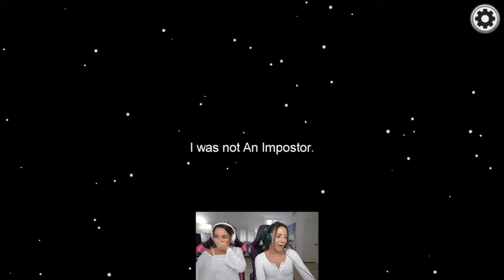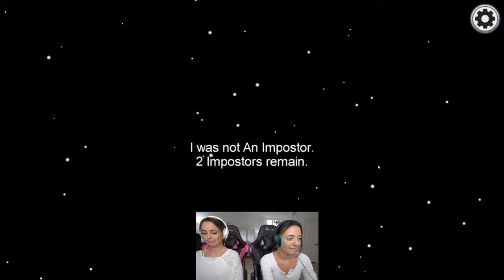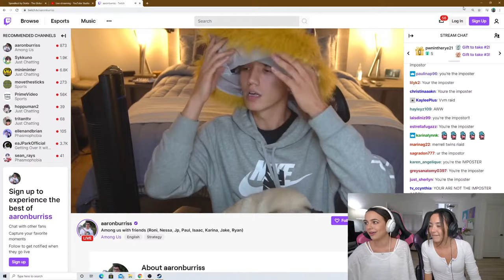Among Us with Friends!